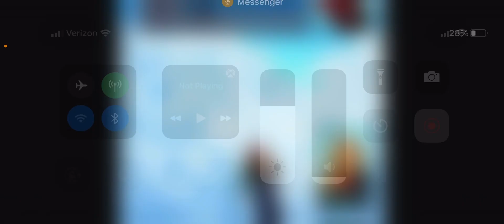Art studio work while under attack by corrupt United States Government (my identity has been stolen)